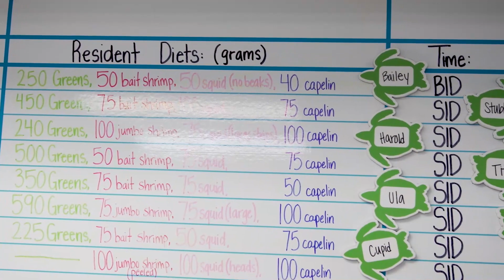CMA Virtual Field Trip. Careers Pt. 4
Take a virtual field trip with Clearwater Marine Aquarium every Monday, Wednesday And Friday to learn more about marine life and explore our local environment! Find all Virtual Field Trips and more home activities at our Education Station!